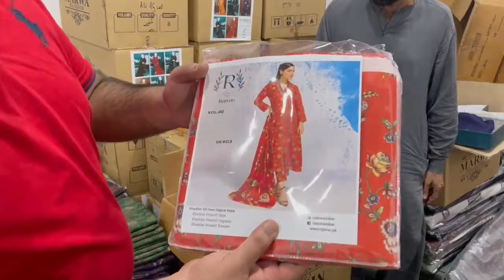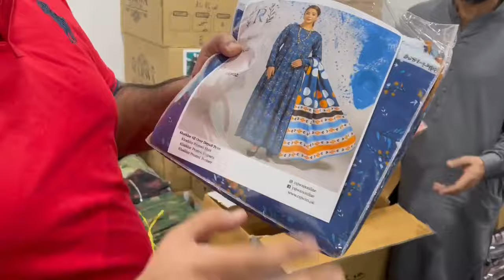Orignal Brand | Rajwan Khaddar 3pc Allower Print | Wholesale Market in Faisalabad | Rs. Only 2350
All Brands Avilebale
sheikh saleem sown ki Hatti